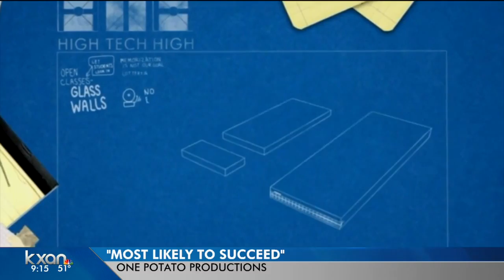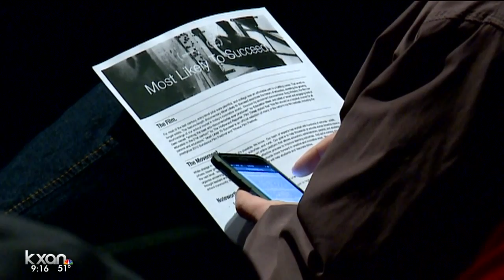Documentary hopes to change way schools approach learning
"Most Likely to Succeed" is screening Monday night at Dripping Springs High School